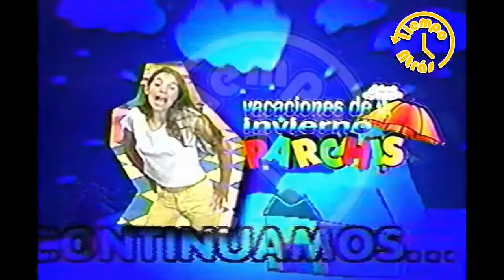Vacaciones con Parchís 1998 - Temporada invierno( América TV ) | RETRONOSTALGIA